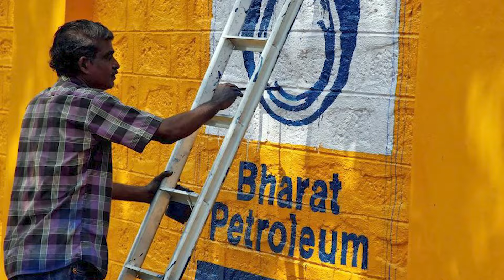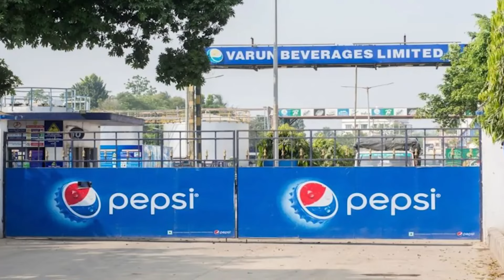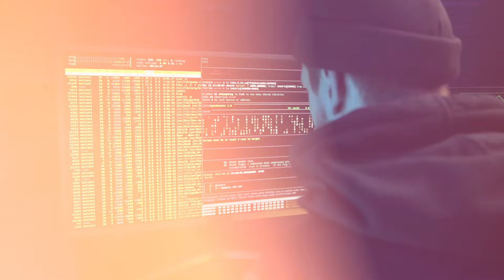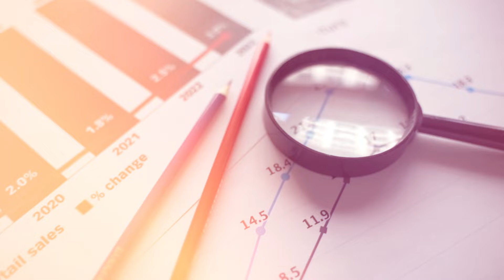How Bihar is Attracting Investment | Industries in Bihar | Bewise with Richa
Explore the economic resurgence of Bihar in this insightful video! From historical setbacks to current developments, discover how Bihar is becoming a hotspot for investment across various sectors. We delve into key industries, infrastructure projects, and government initiatives that are shaping Bihar's economic future. Join us on this journey as we analyze the strategies, opportunities, and challenges that contribute to Bihar's evolving economic landscape.

"Correction:" 3:32 Hyatt is already live

🔍 Timestamps:
0:00 - Introduction
00:37 - Recent Developments and Investments
00:55 - Infrastructure and logistics
02:07 - Power and Energy Sector
03:00 - Food and Agriculture Sector
03:55 - Information and Technology
04:37 - Healthcare
05:07 - Tourism
6:24 - Historical Context: Challenges Faced by Bihar
8:05 - Challenges faces after Independence
9:47 - Suggestions for Future Growth
12:00 - Conclusion

This content is for educational and entertainment purposes only. Given the evolving nature of news, subsequent developments may impact the accuracy of the content. Viewers are encouraged to verify facts independently and consider multiple sources for a comprehensive understanding. The opinions expressed are those of the presenter and not necessarily reflective of the channel's views.